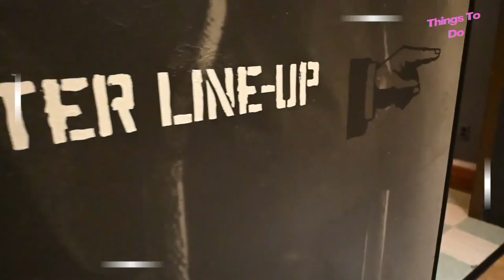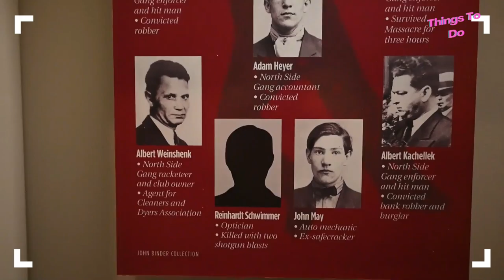SIN CITY!! Las Vegas Travel Guide 2022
Here is the travel guide in Las Vegas for 2022.
This city is known primarily for its party scene - but there’s a lot more to it than its famous ‘Sin City’ moniker.

There are multiple casinos in Las Vegas. Las Vegas is often referred to as Sin City because of its numerous adult attractions, which some may see as immoral, or sinful. This city, located in Nevada, is one of the most-visited cities in the world. It has numerous venues for adult entertainment, including gambling.

FREE Amazon Prime :